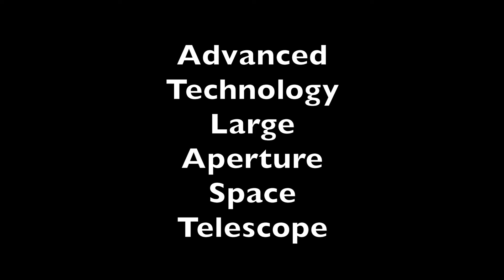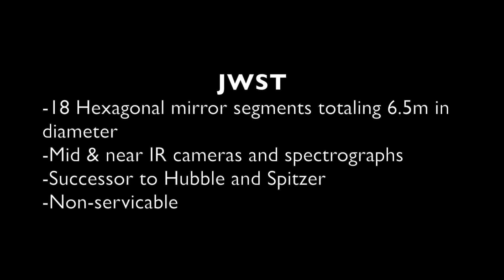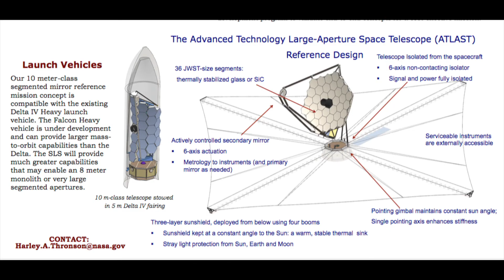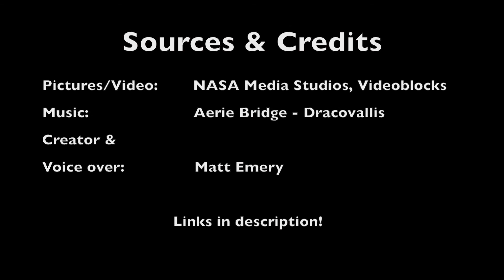What's After JAMES WEBB??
The James Webb Space Telescope (JWST) Has been plagued with delays, It was supposed to launch this year in 2018 but since March, its been delayed to 2019,2020, and now, finally 2021. But, YES, here’s a video about whats potentially coming to succeed JWST!